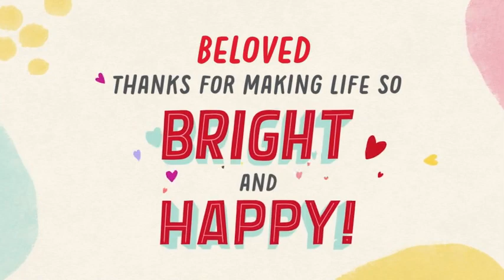Beloved Valentines surprise 2023